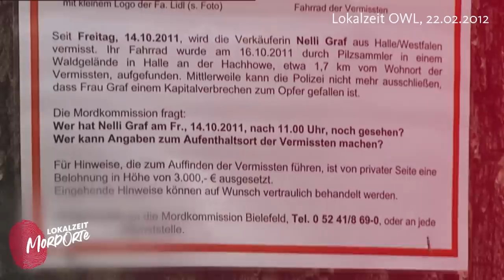Der ungeklärte Mordfall Nelli Graf | Lokalzeit MordOrte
Das Verschwinden der Nelli Graf: 2011 verschwindet die dreifache Mutter plötzlich und ganz Halle/Westfalen ist in Aufruhr. Eine monatelange Suche bleibt zunächst erfolglos. Erst im Februar 2012 finden Spaziergänger dann die Leiche von Nelli Graf in einem Waldstück.

Die Polizei kann daraufhin eine männliche DNA-Spur sichern. Es werden freiwillige Massengentests durchgeführt, doch ein Täter kann dabei nicht gefunden werden. Der Fall Nelli Graf bleibt bis heute ungeklärt.

Unser Host Tim wollte wissen, was 2011 in Halle genau  passiert ist und recherchiert auch den aktuellen Stand der Ermittlungen. Dafür spricht er u.a. mit dem ermittelnden Staatsanwalt Veit Walter, der Einblicke in den derzeitigen Stand der Erkenntnisse gibt. Außerdem spricht Tim in Halle mit den Menschen, denen Nelli Graf und das ungelöste Verbrechen bis heute in Erinnerung geblieben ist.

‼️ Ihr habt Hinweise zum Fall von Nelli Graf? Dann meldet euch bei der Polizei Bielefeld unter der 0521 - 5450 ‼️
Inhaltsverzeichnis:
0:00 Intro
1:03 Der Tag des Verschwindens
1:48 Die Ermittlungen
2:16 Eindrücke aus Halle
2:52 Was macht man ohne Spuren?
4:24 Der Tattag
5:00 Auf der Suche
5:41 Der Leichenfund
8:42 Massengentests
9:17 Gespräch mit dem ermittelnden Staatsanwalt
11:06 Die Beisetzung
11:33 Fazit
Manchmal gelingt es, einen ungelösten Fall auch nach 35 Jahren noch zu lösen. Schaut euch doch unseren Film darüber an ➡️
Hallo Ihr!
Schon als Jugendlicher, saß ich gebannt vor "Aktenzeichen XY ... ungelöst".
Ja, wahre Verbrechen haben schon damals im TV stattgefunden. Und manches Mal habe ich mir schon da die Hände vor die Augen gehalten. Abgeschaltet habe ich aber nie.  So muss das auch bei einem guten TrueCrime-Format sein.
Dabei ist mir besonders wichtig: Respekt für die Opfer. Kein einfacher Voyeurismus. Wir bei MordOrte wollen das schaffen und euch mitnehmen auf eine emotionale Achterbahnfahrt. Und ich darf neben meinem Job als Lokalzeit-Moderator für Ostwestfalen-Lippe jetzt auch hier Host dabei sein!
Tim

❗️ Auf unserer Lokalzeit-Homepage findet ihr mehr Wissen zu True-Crime-Fällen aus NRW und Geschichten von Menschen, die sich mit Kriminalität befassen
Außerdem findet ihr hier das Juralexikon für unsere True-Crime-Community von und mit Hans Reinhardt